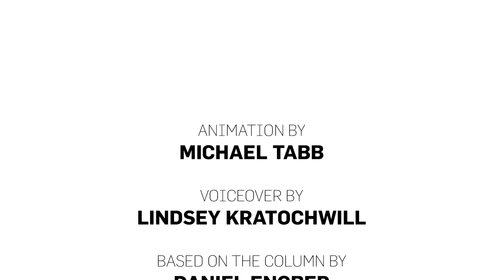Ask Us Anything: Which Came First, The Chicken Or The Egg?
In this episode of Ask Us Anything, we go back hundreds of millions of years to the age of the dinosaurs to answer which came first: the chicken or the egg?